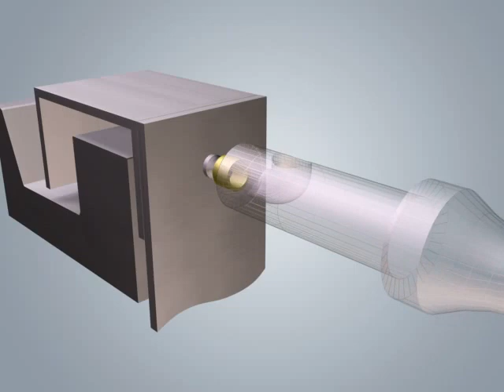Instalando rebites aeronáuticos Hi-shear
Rebites aeronáutico Hi-shear são pinos rebites classificados como especiais; mas, não são do tipo cego. Para instalar esse tipo de rebite, é necessário o acesso em ambos os lados do material.